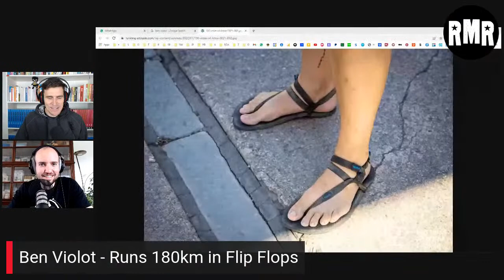100 Mile Ultra-Marathon in Flip Flops!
Ben Violot, Canadian Health Coach and Endurance Athlete chats to Jonno about Living La Vida low carb and running 100 miles in sandals!
Yes, you heard right... sandals!!!

"I used to weigh 120kg, drink daily, and smoke a pack a day, so at 25 I was looking at myself wondering when I'd have my first heart attack, considering it ran in the family and had taken my father at age 50."

"I'd experimented with many diets, and eventually tried something that would best be described as Atkins. I lost tons of weight and suddenly could manage my hunger, so I never looked back, and kept refining this over the years as I increased my knowledge."

"Once I'd handled the carb addiction, smoking and drinking felt like a piece of cake. I got into running as well, and quickly gravitated to minimalist and barefoot style running, eventually leading to me running exclusively in sandals, even in trail races."

Ben's most recent accomplishments (always in sandals) :
* GR49 Fastest Known Time - 108 km, 4300 m elevation in 20h28 - a trail that connects the Mediterranean to the famous Verdon Gorges via rocky shepherd trails.
* 3rd place at 24h Non-Stop d'Eppeville - his first ever 24h race!